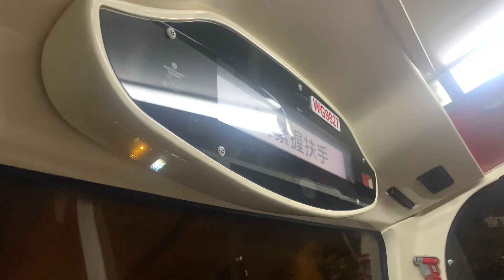九巴62X線 - 啟泰苑 + 請緊握扶手 報站（WG9827）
（粵）下一站係啟泰苑。
（英）The next stop is Kai Tai Court.
（普）下一站是启泰苑。